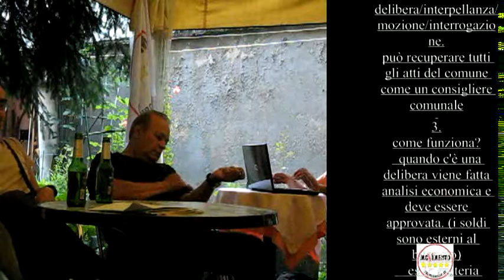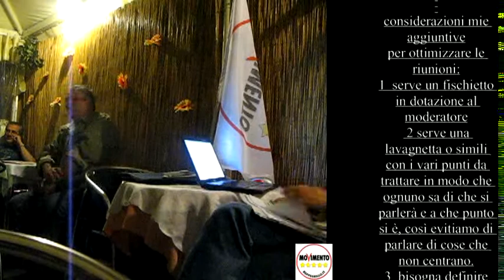21 giugno 2011 riunione MoVimento zona 9 Milano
La musica del video è presa da Rebirth di Stefano Mocini